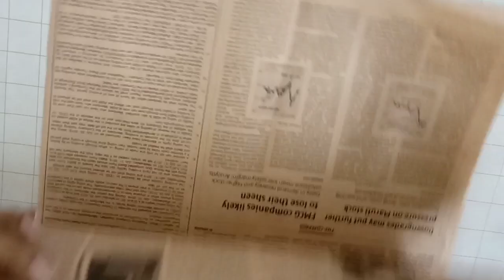How to make basket from newspaper DIY- newspaper basket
In this video I have made an organiser basket from newspaper. Material required are
1. Newspaper
2. Fevicol
3. Metallic paint and brush
4. Scale and pen
5. Half pearls (optional)